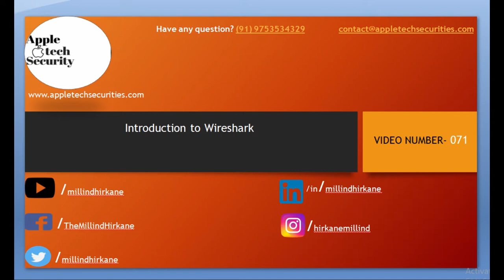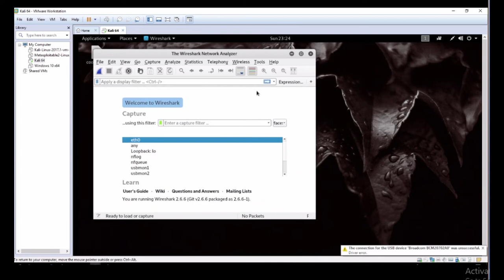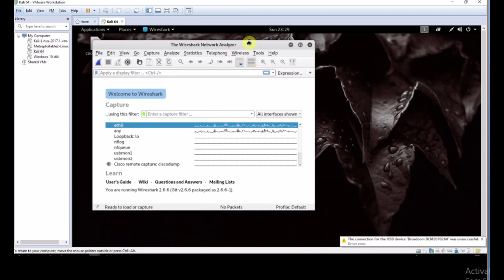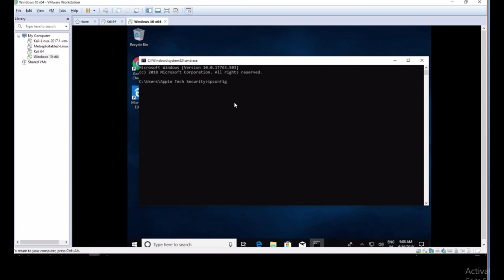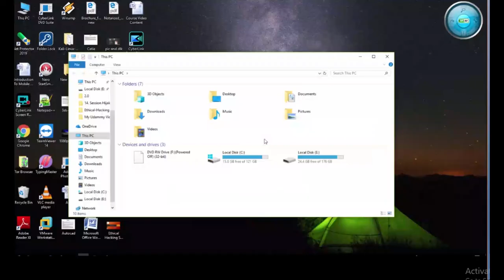Introduction to Wireshark | Ethical Hacking with Kali Free Course | kali Linux full course in Hindi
In this Cyber Security Full Course - Learn Cyber Security In 8 Hours video, you will learn all about cybersecurity. You will know the importance of cybersecurity, what cybersecurity means, and the different types of cyberattacks with a hands-on demo for each. This video also covers the concept of ethical hacking.
 Let's get started with this Cyber Security Training! Start learning today's most in-demand skills for FREE. The topics covered in this Ethical Hacking With Kali Free Online Course video are:
• Course Introduction & Overview
• Lab Overview & Needed Software
• Basic Overview of Kali Linux
• Kali Linux Basic Commands
• Networks Basics
• What is MAC Address & How To Change It
• What is Wireless Modes (Managed & Monitor)
• What is Networks-Pre-Connection-Attacks
• What is Aerodump-ng & how to use it?
• Deauthentication Attack (Disconnecting Any Device From The Network)
• Creating a Fake Access Point (Honeypot) – Theory & Practical
• What is  Gaining Access ? Complete Practical
• Complete Wirelesss Hacking (WPA & WPA2)
• What is post-connection-attacks
• Explain  MITM its Type and Practical
• What is Wireshark? Use and Practical
• What is Server-Side-Attacks and Client Side Attack
• What is Metasploit Framework
• What is Payload ? How to Create Payload
• Client-Side-Attacks
• Installing Veil Evasion & Payload Basics
• What is Backdoors
• Maltego Basics
• Backdooring Any File Type (images_ pdf's ___etc)
• What is Spoofing
• BeEF Overview & Basic Hook Method.mp4
• How to Create Trojans
• What is Post-Exploitation
• What is  Meterpreter
• What is Maintaining Access
• Pivoting - Theory (What is Pivoting_)
• Pivoting - Exploiting Devices on The Same Network As The Target Computer
• How To Hack a Website_
• What is SQL & Types of SQL Injection Attack
• What is XSS or Cross Site Attack
What Is Cyber Security? Cyber Security involves techniques that help in securing various digital components, networks, data, and computer systems, from unauthorized digital access. There are several ways to implement cybersecurity, depending on the kind of network you are connected to and the type of cyberattacks you are prone to. A few ways to implement cybersecurity are defining clear boundaries, using network security control devices like Firewalls and IDS, and carrying out security testing. The Cyber Security Expert Master’s Program will equip you with the skills needed to become an expert in this rapidly growing domain. You will learn comprehensive approaches to protecting your infrastructure, including securing data and information, running risk analysis and mitigation, architecting cloud-based security, achieving compliance, and much more with this best-in-class program. Implement technical strategies, tools, and techniques to secure data and information for your organization
 1. Adhere to ethical security behavior for risk analysis and mitigation
 2. Understand security in cloud computing architecture in depth
3. Comprehend legal requirements, privacy issues and audit process methodologies within the cloud environment
 1. Install, configure and deploy public key infrastructure and network components while assessing and troubleshooting issues to support organizational security
 2. Master advanced hacking concepts to manage information security efficiently
3. Design security architecture and framework for a secure IT operation
 4. Frame cloud data storage architectures and security strategies, and utilize them to analyze risks